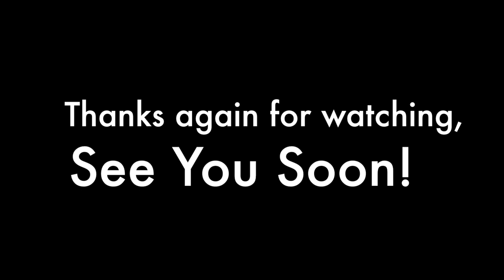How to Land Your First Graduate Job [Quickly] w/ Zac Williams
If you're wondering how to get your first job out of university, this one is for you!

Zac Williams is the Co-founder of Gradtouch, the UK's largest graduate social network. GradTouch reaches an incredible 3 million 18-24-year-olds via Facebook, Instagram, and Twitter; allowing students to connect with hundreds of graduate employers across the country.

Zac implements a unique working culture at GradTouch based on performance and trust. He empowers his employees with flexible working hours, which includes unlimited holidays and the choice of working whenever and wherever they want.

Zac discusses this concept with us, gives us his take on employee performance, as well as graduate job tips.

@GradTouch (Facebook, Instagram, Twitter)

Ross Morgan - Healthy Living, Creating Your Own Rules, and So Much More | The Sabir Bhatti Show

WHAT IS THE SABIR BHATTI SHOW?
A lifestyle interview talk show on YouTube & Podcast. To date, my guests have ranged from Hollywood actors and professional photographers to sleep therapists, psychologists and pretty much everything else in between!

WHY DO I HOST & PRODUCE THE SABIR BHATTI SHOW?
I have a deep love for interviewing people. I spent a big chunk of my career producing TV shows & documentaries, so I love making content!

WHERE TO WATCH/LISTEN?
It's available to watch on YouTube & listen on all podcast platforms. Simply search, The Sabir Bhatti Show.

Sabir